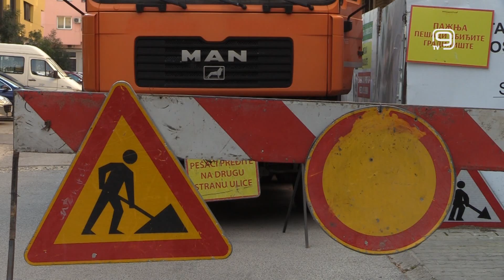TV KANAL 9, NOVI SAD: OD PONEDELJKA RADOVI NA FUTOŠKOM PUTU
Od ponedeljka će doći do izmene režima odvijanja saobraćaja zbog radova Novosadske toplane na izgradnji vrelovoda.